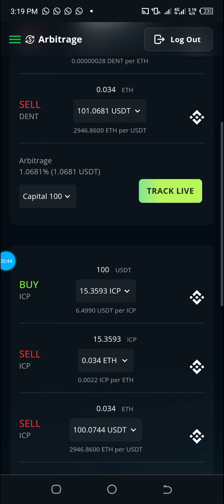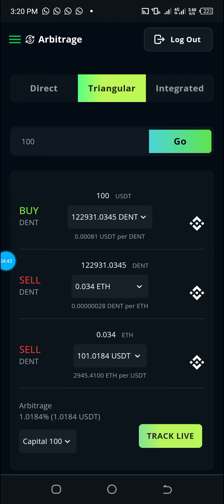TRADE11 ZERO LOSS TRIANGULAR ARBITRAGE: EARN $5 TO $100+ PROFIT EVERYDAY ON BINANCE, MEXC OR KRAKEN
Trade11 ai trading bot with zero loss. Triangular arbitrage and sniper trading on binance, Mexc exchange and kraken.

Registration link

Registration links

Or

or

How to connect Api. inbox admins of the WhatsApp group for video guide